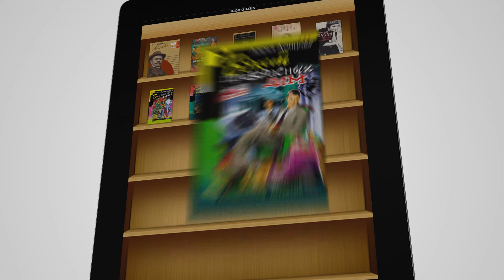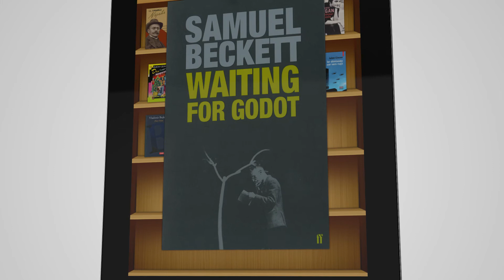Cu ce titlu de carte se potrivește Moldova - Igor Guzun - Adio, lucruri